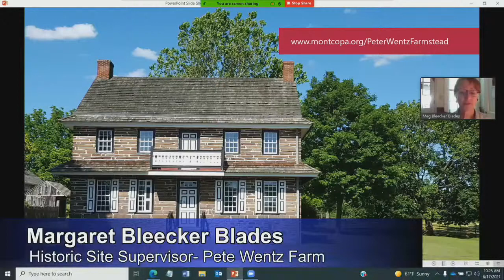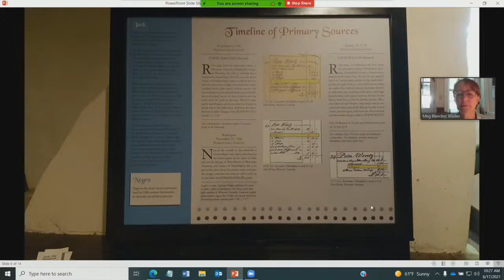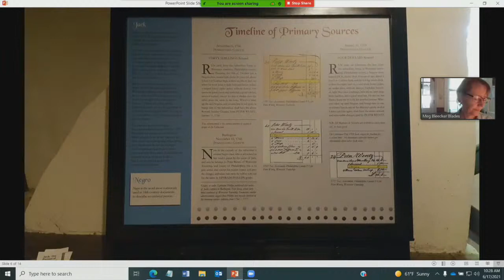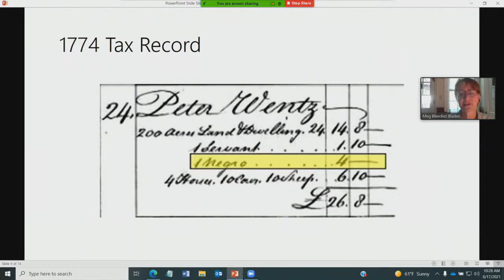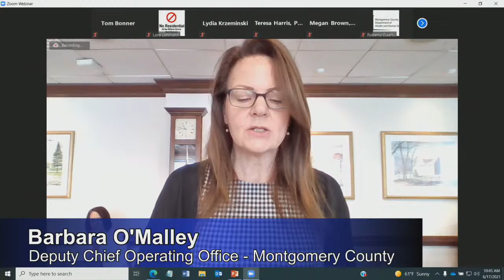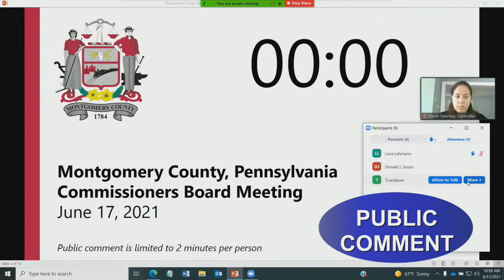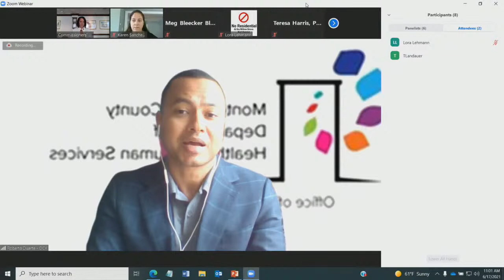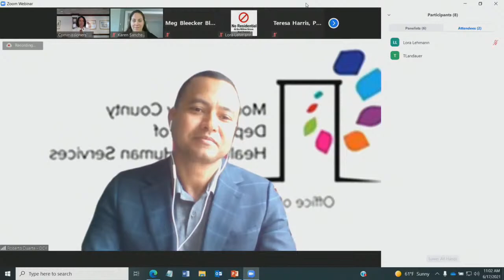Montgomery County Commissioners' Board Meeting - June 17, 2021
The Montgomery County Board of Commissioners will meet virtually for their regularly scheduled meeting.

MEMBERS
Valerie A. Arkoosh, MD, MPH, Chair
Kenneth E. Lawrence Jr., Vice Chair
Joseph C. Gale, Commissioner

To view the meeting agenda and rules on public comment,

Public comment is limited to 2 minutes per person.